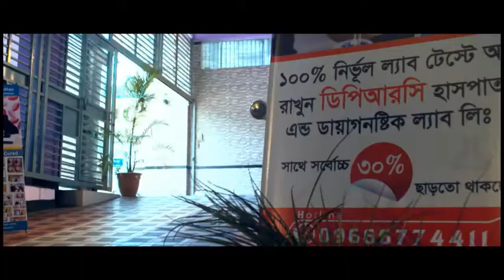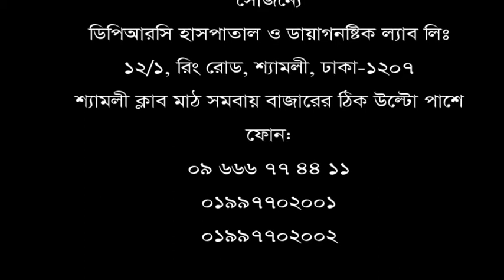ব্যথা হলেই ব্যথার ঔষধ খাবেন না। জানুন ব্যথার রোগীর উপদেশ।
ব্যথা হলেই ব্যথার ঔষধ খাবেন না। ব্যথা হবার অবশ্যই কোন কারণ আছে। জানুন ব্যথার রোগীর উপদেশ।